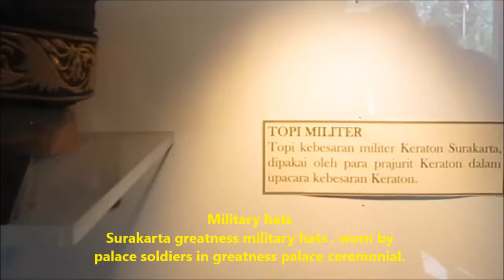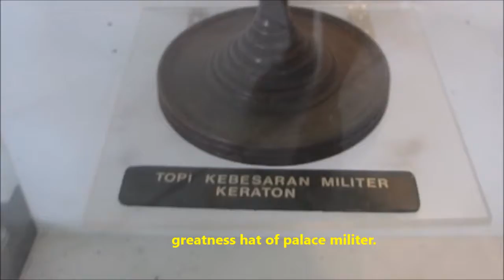koleksi topi museum radya pustaka